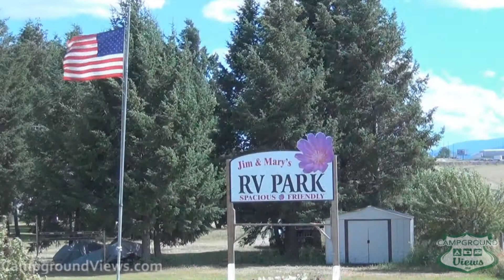CampgroundViews.com - Jim and Mary's RV Park Missoula Montana MT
takes user submitted videos combined with professional editing to provide tent and RV campers with a first person view of a campground or RV park. Jim and Mary's RV Park in Missoula Montana offers 70 RV camping sites with full hookups. Easy access for any size RV this location is popular for their well manicured park. Music Licensed From MusicBakery.com